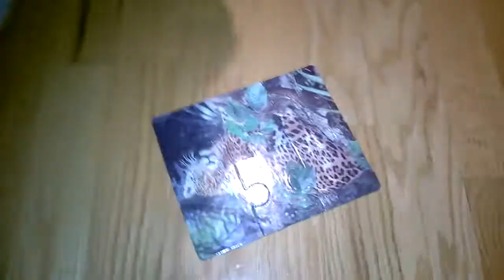Genus 2 year old boy puts Chita puzzle together.